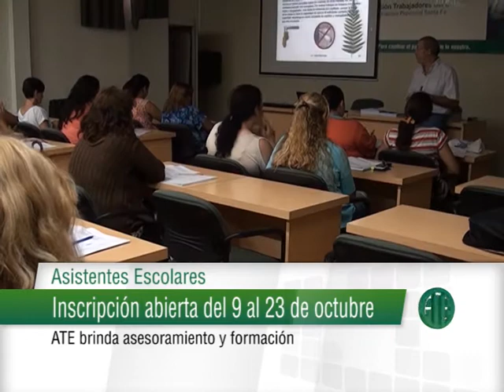MICRO ATE 344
Contiene: Este micro fue emitido el 6 de Septiembre de 2014
en Noti13 1º Edición.
Contiene: Apertura de pileta y diferentes actividades (Jorge Hoffmann); Asistentes escolares: inscripción abierta del 9 al 23 de octubre; Turismo: viaje a Mendoza para afiliados y grupo fliar.;   Oferta ATE Mutual: Heladera Columbia, 24 x $240; ATE en Facebook: seguinos en la red social.